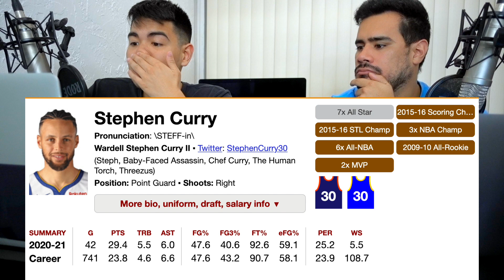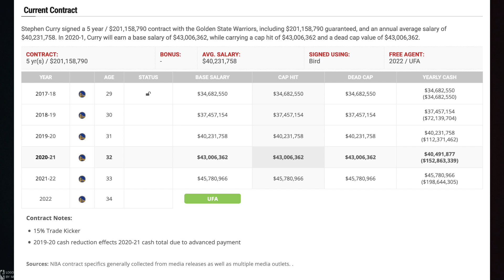Could Steph Curry Leave the Warriors?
Could Steph Curry Leave the Warriors? nba stephen curry steph curry highlights steph curry trade stephen curry trade stephen curry salary steph curry team did curry join the lakers steph curry shooting form stephen curry 3 point contest stephen curry motivation steph curry apparel nba news
DROP YA THOUGHTS IN THE COMMENTS